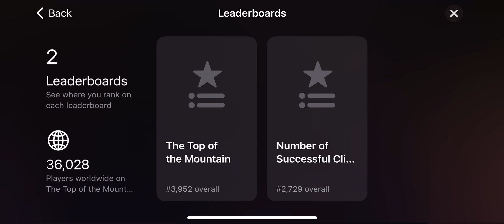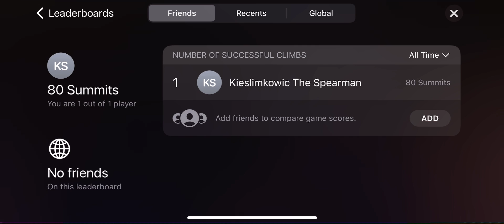My 80th summit and final time ever playing goi